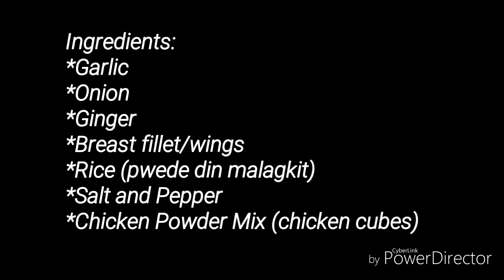How to cook Arroz Caldo